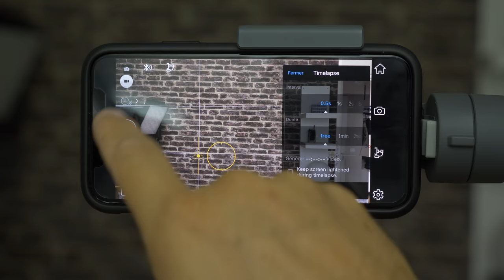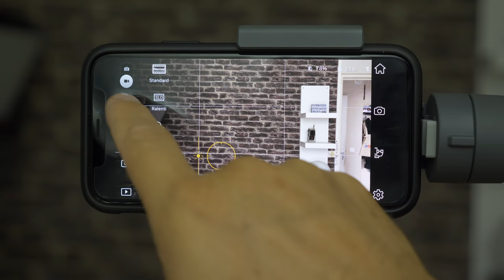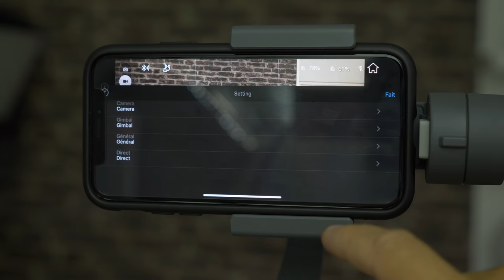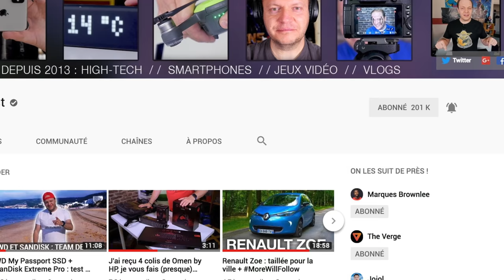DJI Osmo Mobile 2 vs Osmo Mobile + conseils et concours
J'ai testé le Osmo Mobile 2 ! Et connaissant bien le 1er Osmo Mobile , j'ai pu comparer les deux versions et vous expliquer ce qui est mieux et moins bien sur cette nouvelle version.

DJI Osmo Mobile 2 (sur Amazon) ▶︎
DJI Osmo Mobile 1 (sur Amazon en soles) ▶︎

Et si tu te demandes avec quel matos je fais mes videos :

// Mes appareils photo et vidéo //

2ème caméra spéciale basse lumière : Panasonic GH5S
3ème caméra : Panasonic GH4
Go Pro Hero 6 Black ▶︎

// Mes objectifs //

Panasonic Lumix 12-35 mm 2,8 ▶︎
Panasonic G Vario 7-14 mm ▶︎
Panasonic G Vario 14-140 ▶︎
Bientôt : Panasonic Lumix 35-100 mm 2,8 ▶︎
Canon 50 mm 1,8 ▶︎
Adaptateur objectif Canon pour boitier Panasonic ▶︎

// Mes Micros //

Kit HF Sennheiser Numérique AVX3 ▶︎
Kit HF Sennheiser Numérique AVX 835-3 ▶︎
Kit HF analogique Sennheiser EW 112 G3 ▶︎

// Mes Stabilisateurs et Gimbals //

Zhiyun Crane 2 ▶︎
Zhiyun Crane M (pour petits appareils, go pro et smartphone) ▶︎
DJI Osmo Mobile ▶︎
DJI Osmo ▶︎

// Mes Drones //

DJI Mavic Pro ▶︎
DJI Mavic Pro Platinum ▶︎

Et pour commencer je vous conseille

😊 Mes avis sont sincères, votre confiance me va droit au coeur ! Merci de nous être toujours fidèles !